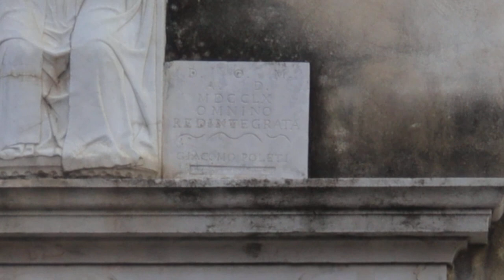2024-01-01 SVETI PETER, cerkev Sv. Petra